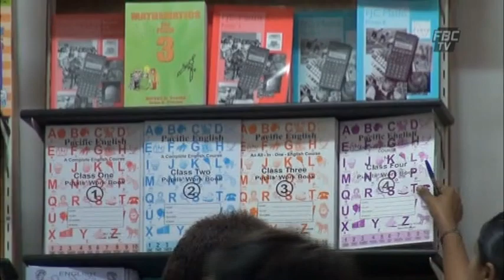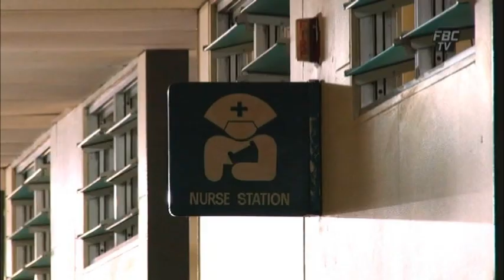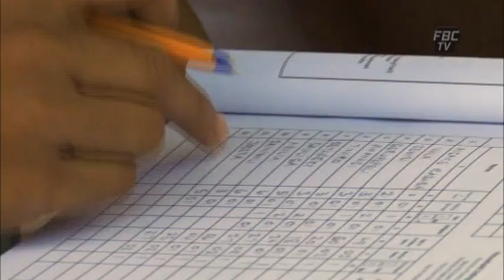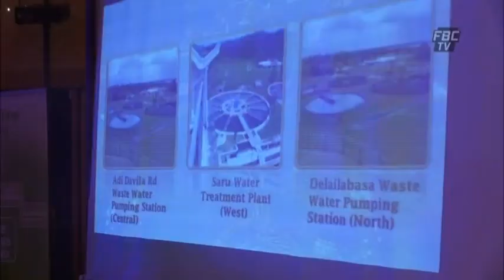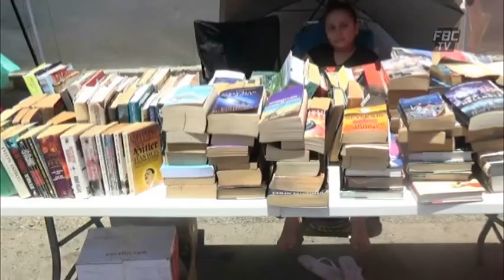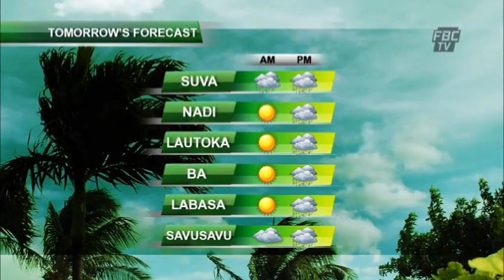FBC News 6pm 23 01 16